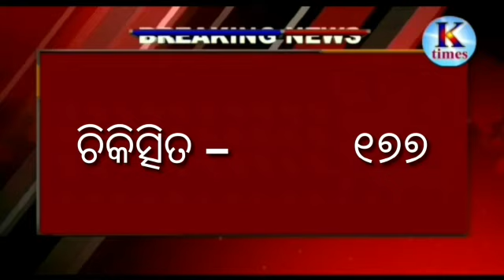Today's Breaking ! ll ଆଜି ଚିହ୍ନଟ ୧୩ ,ପରୀକ୍ଷା ହୋଇଥିଲା ୨୨୦୬ ll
ଆଜି ଚିହ୍ନଟ ୧୩

ପରୀକ୍ଷା ହୋଇଥିଲା ୨୨୦୬